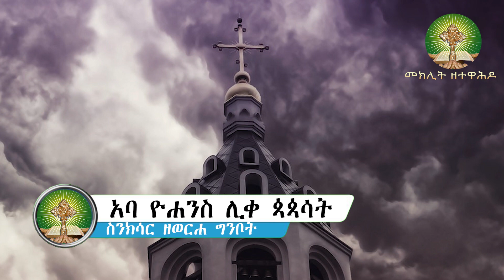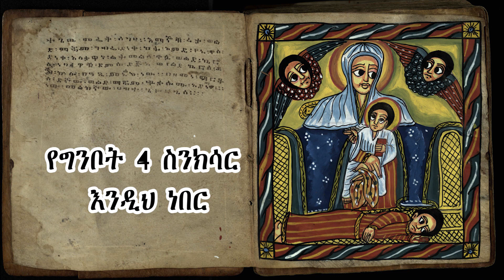ሁለንተናውን ለ እግዚአብሔር የሰጠ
መጽሐፈ ስንክሳር የግንቦት 4

ግንቦት ፬ ቀን የሚከበሩ ዓመታዊ የቅዱሳን በዓላት

፩.አቡነ መልከ ጼዴቅ ካህን (ኢትዮዽያዊ ጻድቅ)

፪.አባ ዮሐንስ ሊቀ ዻዻሳት

፫.ቅዱሳን ሶሲማና ኖዳ ሰማዕታት (የታላቁ ፊቅጦር ተከታዮች የነበሩ)

ወርኀዊ በዓላት

፩.ቅዱስ ዮሐንስ ወልደ ነጎድጉዋድ (ወንጌላዊው)

፪.ቅዱስ እንድርያስ ሐዋርያ

፫.ቅድስት ሶፍያ ሰማዕት

፬.ቅዱስ ዮሐንስ ዘሐራቅሊ (ሰማዕት)

ከእናንተ የታመመ ማንም ቢኖር የቤተ ክርስቲያን ቀሳውስትን ወደ እርሱ ይጥራ ።በጌታም ስም እርሱን ዘይት ቀብተው ይጸልዩለት ። የእምነትም ጸሎት ድውዩን ያድናል ። ጌታም ያስነሳዋል ። ኃጢአትም ሠርቶ እንደ ሆነ ይሠረይለታል ። እርስ በርሳችሁ በኃጢአታችሁ ተናዘዙ ። ትፈወሱም ዘንድ እያንዳንዱ ስለ ሌላው ይጸልይ ። የጻድቅ ሰው ጸሎት በሥራዋ እጅግ ኃይል ታደርጋለች ።

                                    (ያዕ. ፭፥፲፬